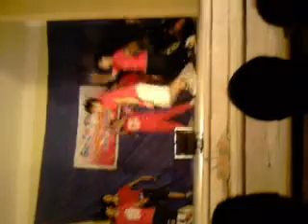xpstyle crew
B Boy Shell-Back